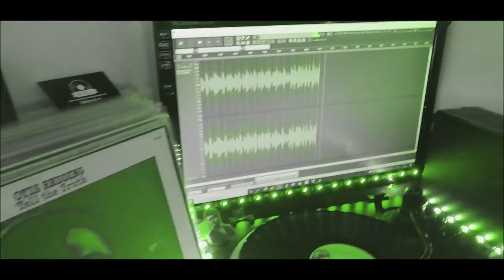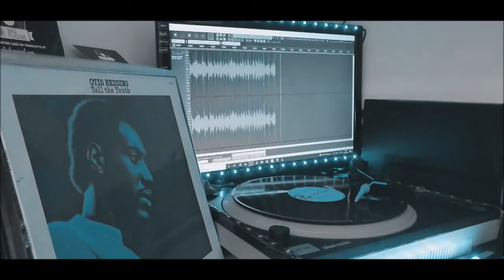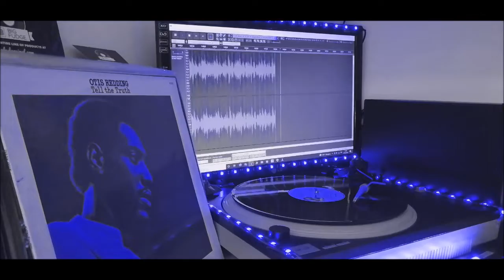OTIS REDDING.SWINGIN' ON A STRING